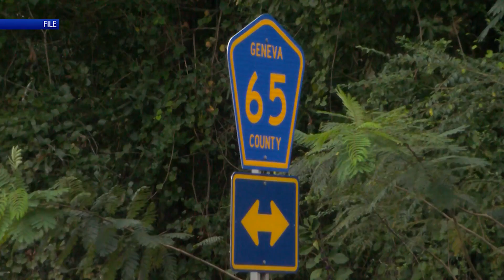Road Resurfacing project to start next week